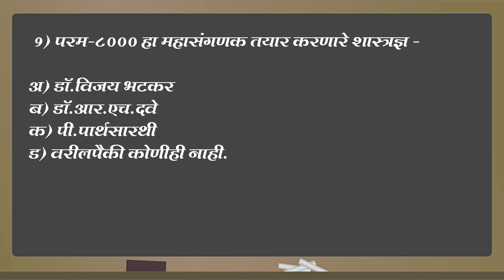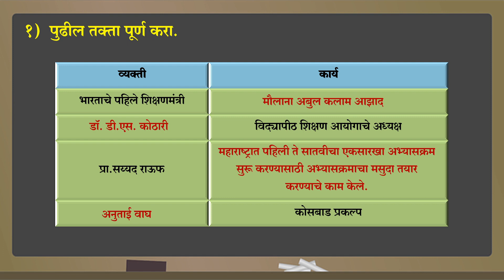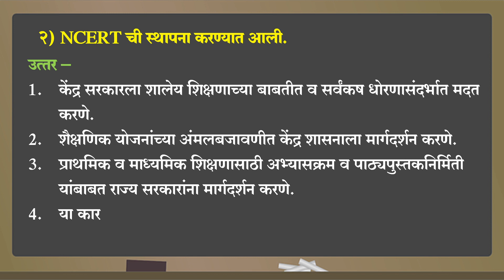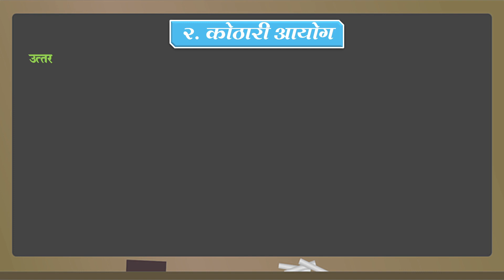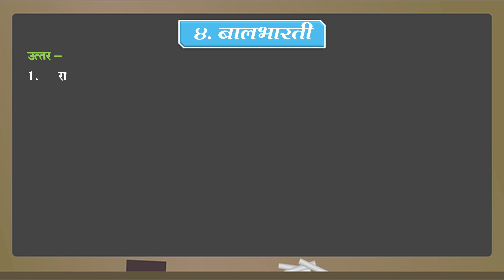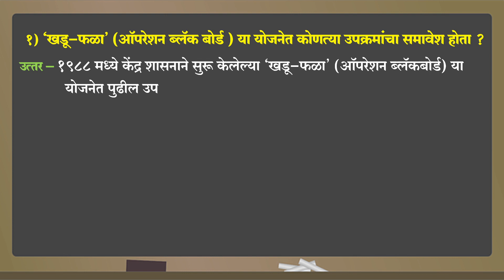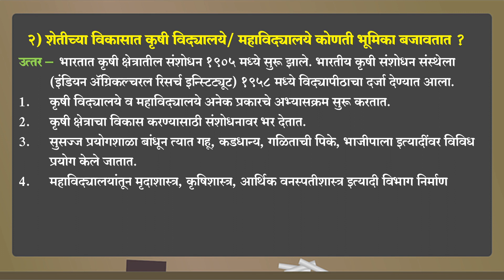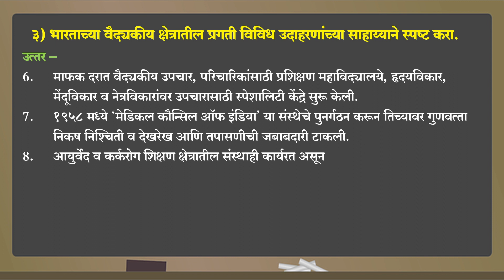Shaikshanik vatchal swadhyay 9th | शैक्षणिक वाटचाल स्वाध्याय | 9th class itihas chapter 5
shaikshanik vatchal swadhyay 9th
शैक्षणिक वाटचाल स्वाध्याय
9th class itihas chapter 5
9th class history chapter 5 swadhyay
9th class history chapter 5 education
std 9 history chapter 5 education answers
9th class rajyashastra chapter 5 swadhyay
9 vi rajyashastra swadhyay 5
Swadhyay Class-9
9th History Chapter-5
Lesson-5
Exersice

Rajesh Gite
Balmohan Vidyamandir,
mumbai.

Link-
Rajesh Gite Educational
इतिहास / भूगोल /मराठी... या विषयाचे शैक्षणिक साहित्य